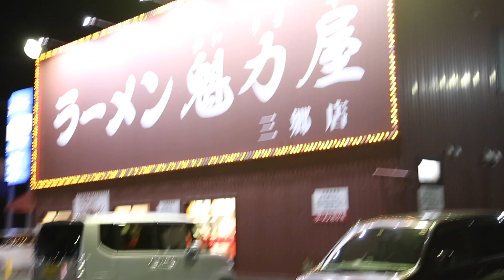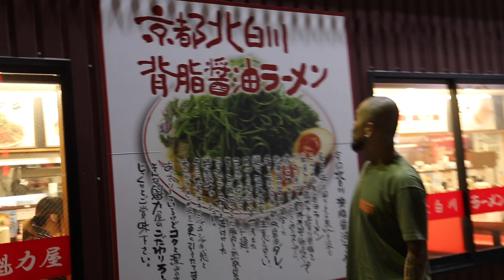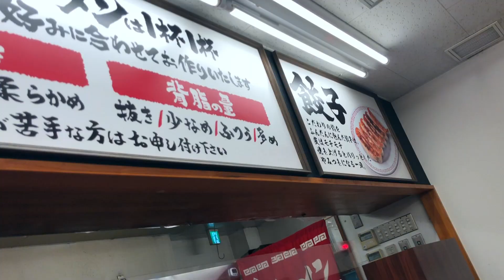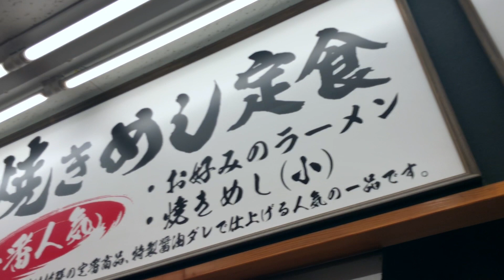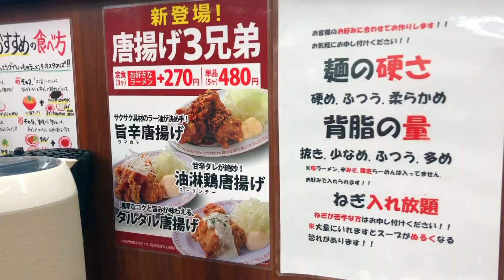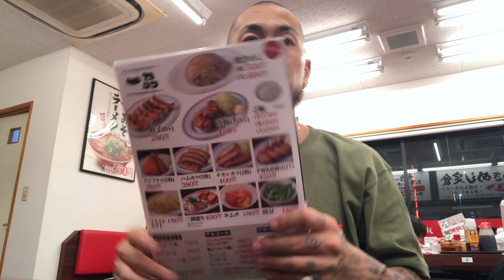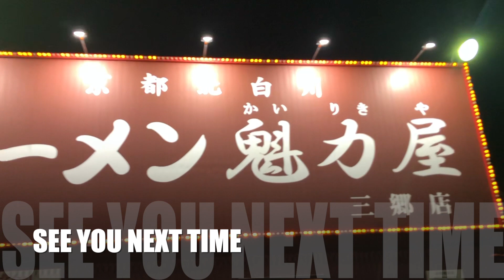魁力屋の特製醤油味玉ラーメンを食らう。SHO FREESTYLE TV Part 997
BIG-S.TIME へヴィーTシャツ 7.1オンス アミーグリーン/オレンジ
S.TIMEネットショップより購入出来ます
BIG-S.TIME Tシャツ アミーグリーン/オレンジ
綿100% U.S.コットン
厚手のしっかりした生地(スーパーヘヴィーウェイト)7.1オンス
着れば着るほど良いあじがでる丈夫なTシャツ

1982年6月19日生まれ、飛騨高山出身、元アルペンスキー日本代表。
2007年、THE GAMEの目にとまりアジア人としては異例のTHE BLACK WALL STREETのメンバーとして8つのステージを共にした。
自身のレーベルS.TIME STYLE RECORDSからは、2008年〜2018年の間にRIZE & PEACE、BRAND、ENERGY、SHO THE BEST、３６５、の５枚のオフィシャルアルバムを全国リリースしている。
3rdアルバムENERGYからはEVEN IF IT ENDSの曲の人気が上がりカラオケの挿入歌となった。
2012年〜2018年にはSTREET MONEY Vol 1、Vol 2、Vol 3、Vol 4、Vol 5のストリートアルバム5枚をリリース。
2012年には、Youtubeにて365回のフリースタイル動画を公開して世界初の偉業を成し遂げる。
2015年にブームを巻き起こした「薬物はやめろ」ヤクブーツはやめろの曲が社会派ラッパーとしてビートたけしのテレビタックルにて取り上げられた。
2016年2月10日にはTHE BESTアルバムを全国リリース。
同年、田村淳氏のテレビ番組に出演し、日本中でSHOの唯一無二のスタイルが話題になった。
更にSHOのシングル「ボウズにヒゲ」の曲がスマッシュヒットをし、EXILEのAKIRA氏を筆頭に数々の著名人がハマり日本中に拡がり2018年更なるビッグヒットが期待されている。
新曲「俺に買って」や「BABABABALENCIAGA」では今現在世界的な広がりをみせている。
2018年7月11日には5枚目のアルバム365を全国リリース。
2019年5月にはYouTubeにて2000万人以上のチャンネル登録者数をかかえるアメリカのWORLD STAR HIP HOPにてババババレンシアガのPVが取り上げられる快挙を成し遂げた。